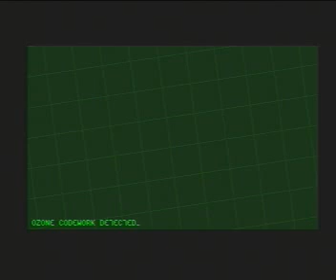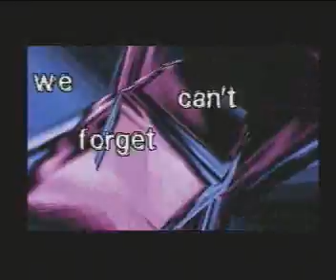Demoscene: Ozone & Network - Proklive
Uploaded by asphyx.

Ozone & Network